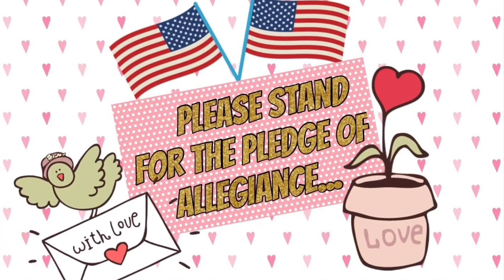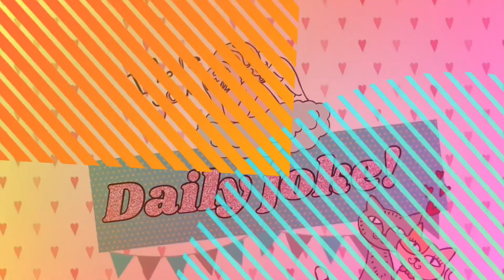KWSE February 23, 2023